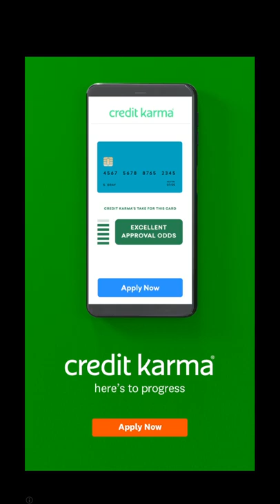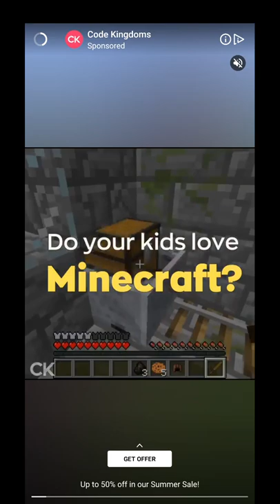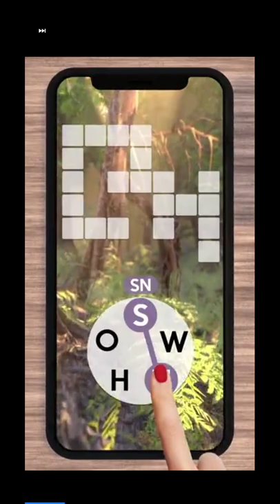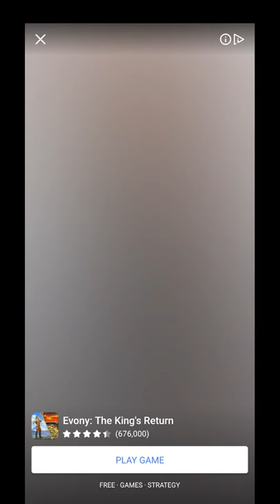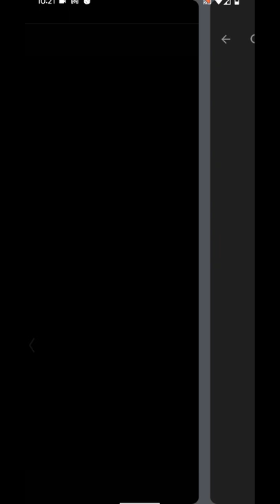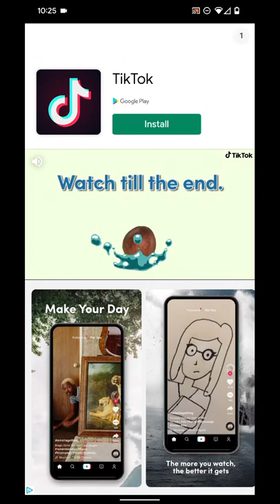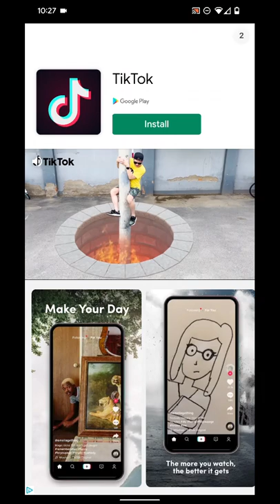Sonic Forces Running Battle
24/7 Video Game - All of the best video games all of the time.  Watch no commentary gaming videos live on Twitch or on demand on Youtube.

• Social Media/Follow